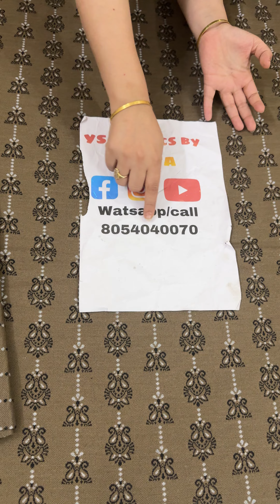गर्म suits fabrics , अब कुछ भी बनवाओ अपनी मर्ज़ी का